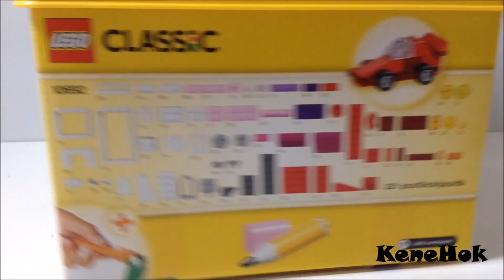LEGO CLASSIC PART 2 | KeneHok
LEGO CLASSIC PART 2

Please do not copy/re-upload this video! "copyright"

Edited & Filmed By KeneHok